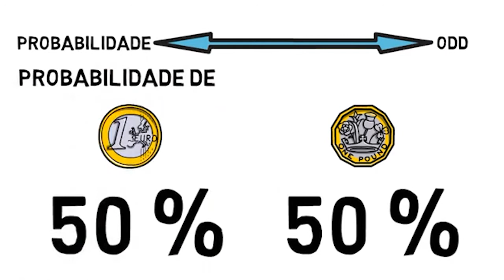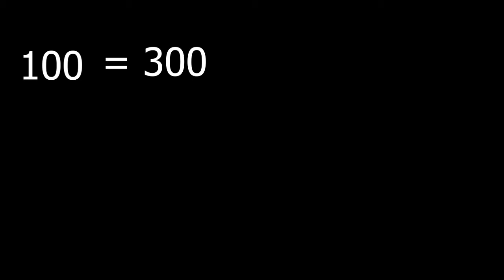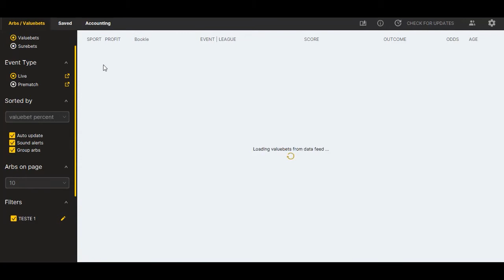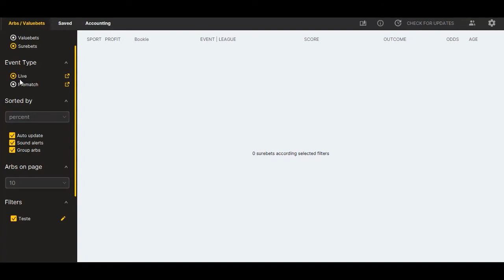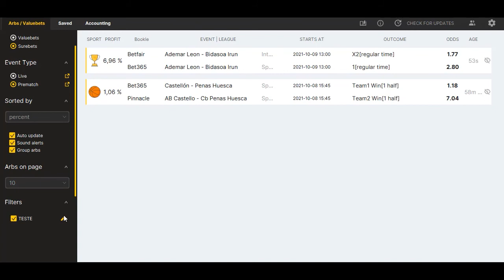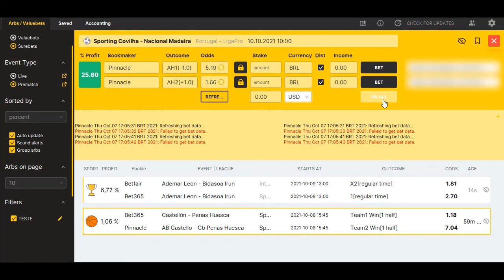Estratégia infalível de apostas esportivas que dá 50% de lucro por mês